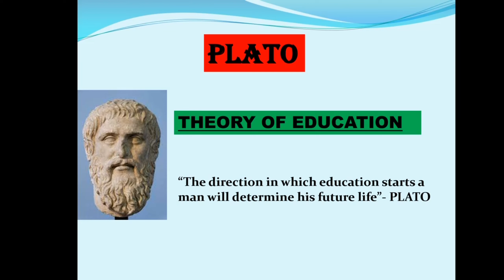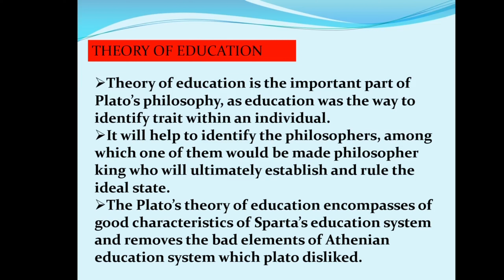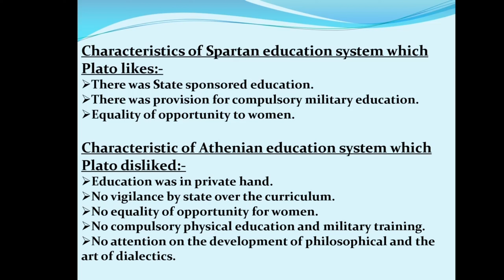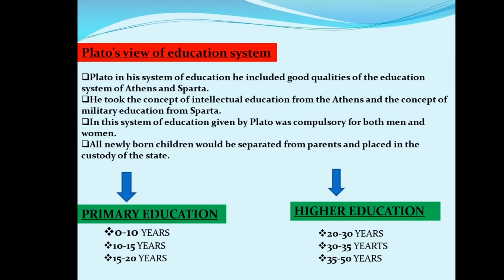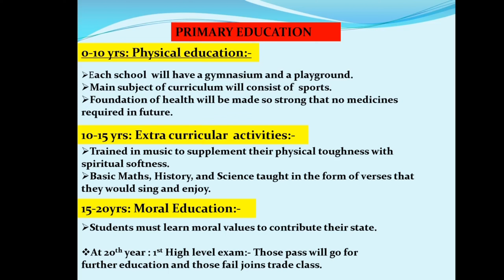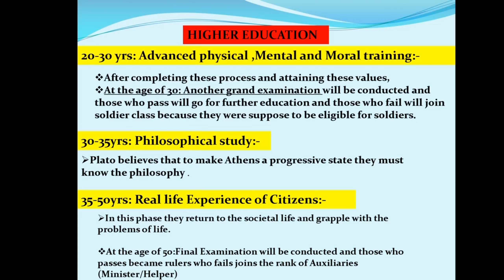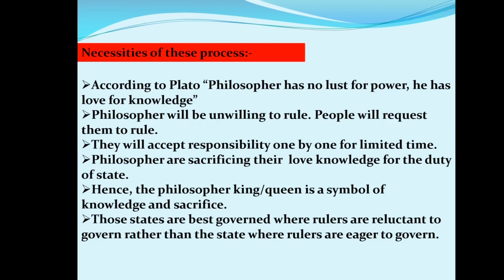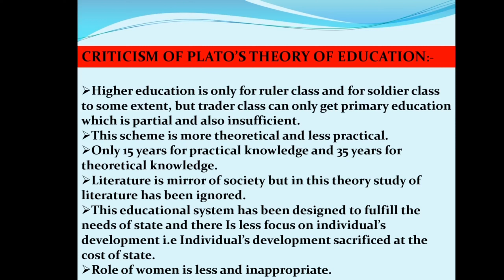Theory of Education||शिक्षा सिद्धांत|| PLATO||Western Thought|| Graduation/IAS/PCS||Full detail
Hello friends welcome to my youtube channel let's learn PSIR.. So freinds we are doing a wonderful series on Plato and this one is the 4th video in this series i.e Theory of Education.

I hope freinds it will help you a lot to understand regarding Plato's theory of education and definitely enhance your knowledge.

We'll complete this series as soon as possible but if you have not watched previous videos yet then I request you to please watch those videos first because it will help you to connect every dots and you will understand more properly and sequentially so go through this link and watch those videos ..

Links .